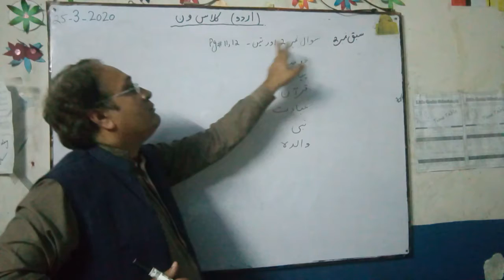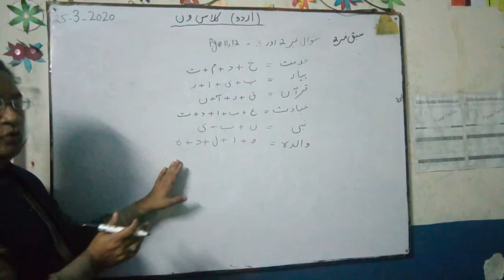Class one (urdu) 25-3-2020